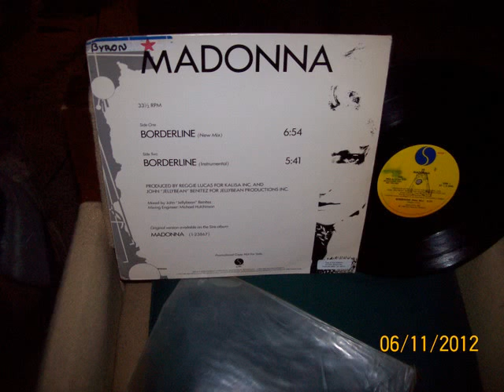Madonna 12" (REMIX) of Borderline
Promo Copy of Madonnas Borderline